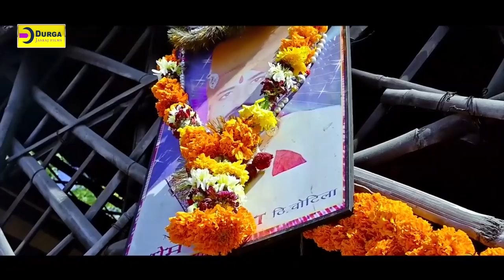ओम बन्ना चोटिला - OM BANNA BHAJAN 2021 | Durga Jasraj | Badmer Live | New Rajasthani Bhajan 2021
☛SONG :OM BANNA CHOTILA
☛SINGER : DURGA JASRAJ
☛ALBUM : MAJISA BHAJAN 2021
☛ARTST :
☛VIDEO DIRECTOR : BABLU
☛PRODUCER : DURGA JASRAJ
☛EDITOR : BABLU
☛LABEL : DURGA JASRAJ FILMS
☛COPYRIGHTS : DURGA JASRAJ
☛CATEGORY : DEVOTIONAL
☛SUB CATEGORY : MAJISA MATA BHAJAN
☛DIGITAL PARTNER : RDC MEDIA PVT LTD